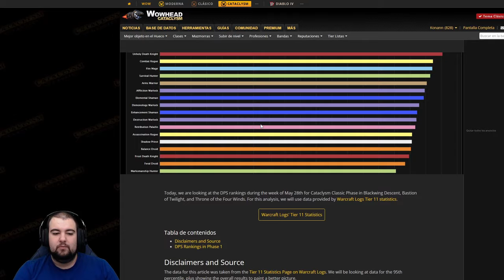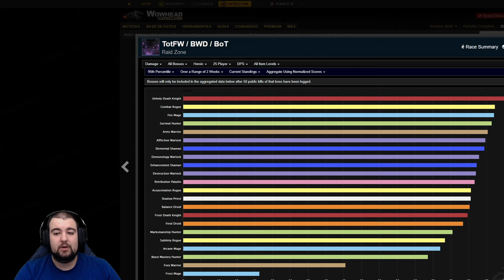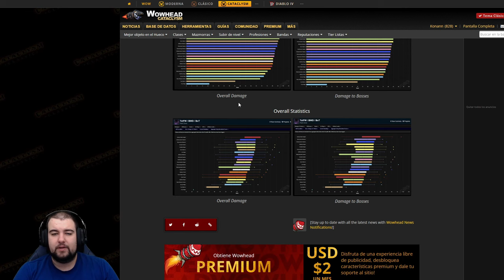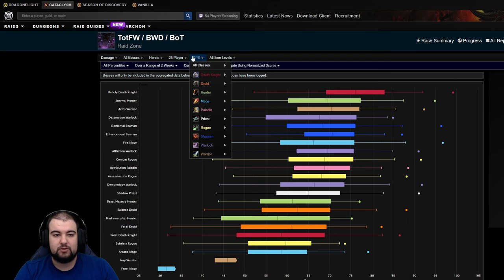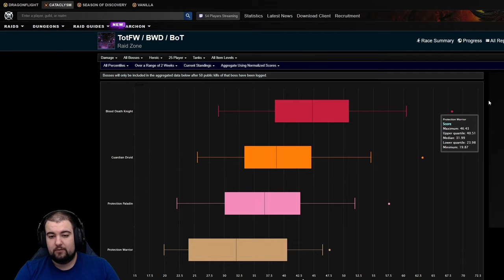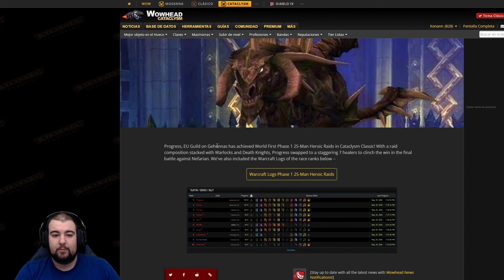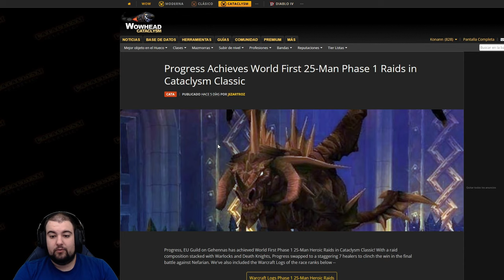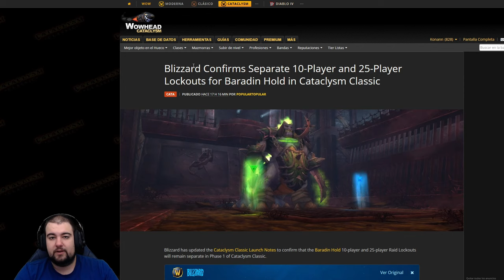🔥MEJORES DPS, TANKS y HEALERS en CATACLYSM CLASSIC🔥 l META ACTUAL de RAIDS [KonannHD]